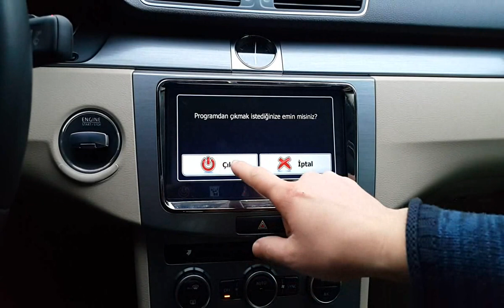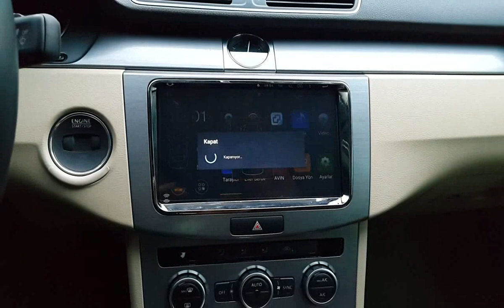Passat 10" android multimedya navigasyon kampanyası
EMR Garage Ankara mağazasında VW Passat uyumlu 10" ekranlı full dokunmatik android multimedya cihazında Türkiye'nin en düşük fiyat kampanyası başladı. Detaylı bilgi için 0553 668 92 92 arayabilirsiniz.